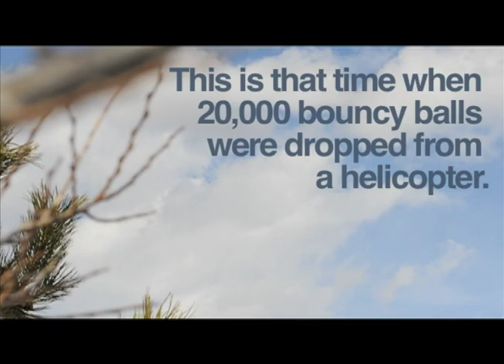USU - 20,000 bouncy balls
Sorry it's shaking. I'm standing in a feeble tree.